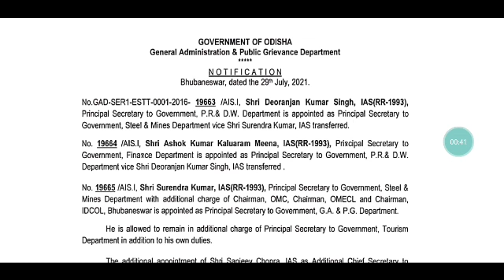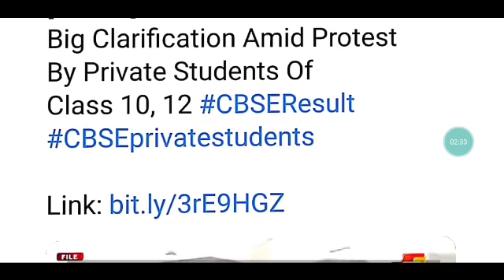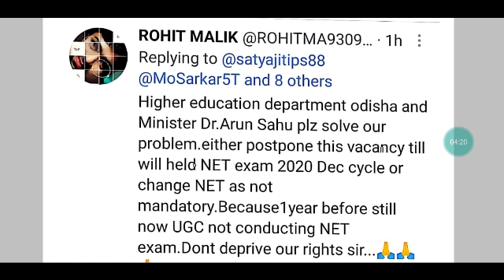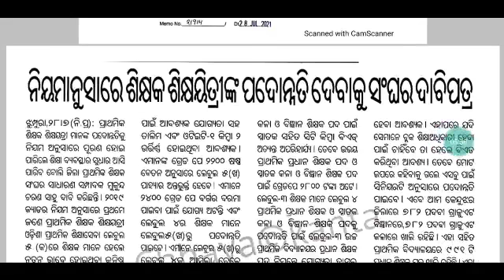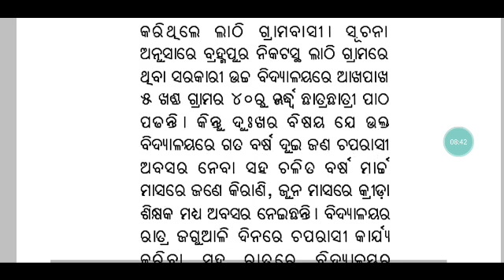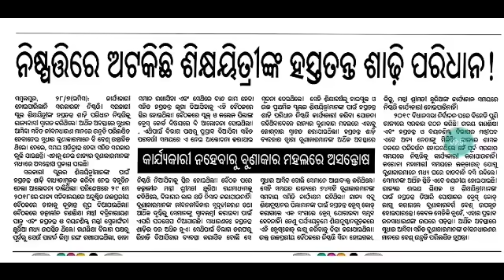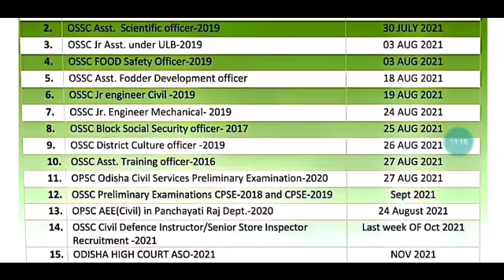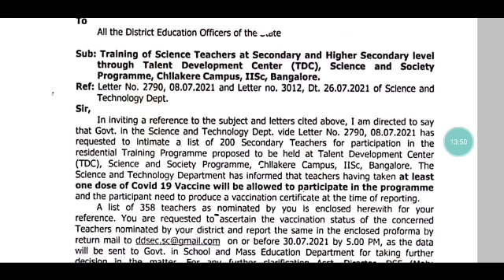କେସ କାରଣରୁ OSSTET & ନିଯୁକ୍ତିରେ ବିଳମ୍ବ ||ନିୟମ ଅନୁସାରେ ସମସ୍ତ ଶିକ୍ଷକଙ୍କୁ ୩ବର୍ଷରେ ପଦୋନ୍ନତି||CPET in Aug🙏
OSSTET Batch Timetable from 1st July  2021
Only PDF material -219/-
Arts/PCM/CBZ/HINDI/SANSKRIT/PET

Contract teacher Batch from 15Aug
Course fee 2099/- ( Free class to 25students)

By 7 Expert Tutors   (Video class/pdf notes/Doubt session/Surprise test/Weekly test)

For coaching assistance contact 👇👇

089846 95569(take admission after proper enquiry and if satisfied with all facilities)

1: All Latest Educational Updates.
2:Latest Job Updates.
3:Online classes for all Kind of TEACHING EXAM.
4:New Govt. Policies & it's Analysis.

Desclaimer -

oavs_recruitment_odishaOTET certificate